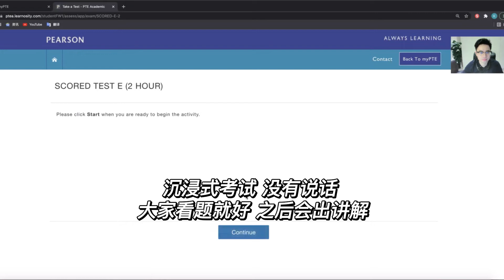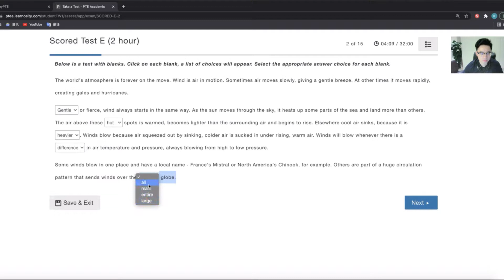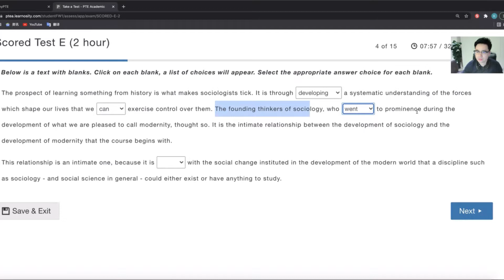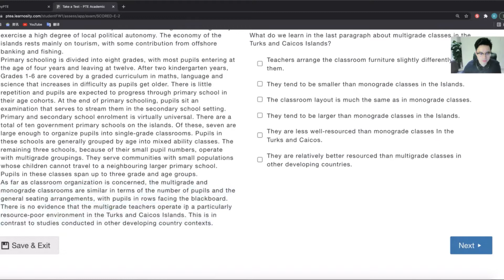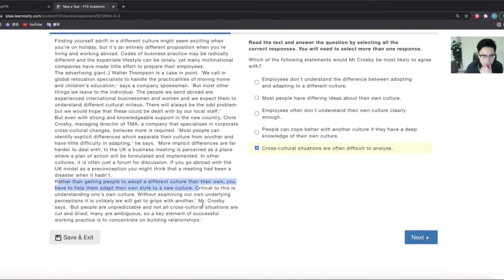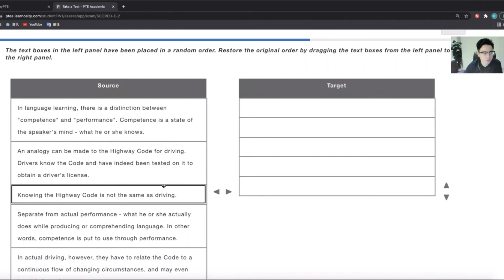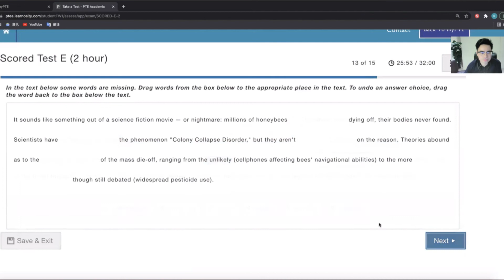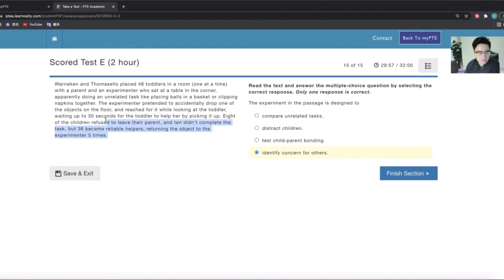【留洋英语】2021年PTE最新模考E卷，总分90全程实录：阅读86分示范 | 小苗老师 PTE Reading, 2-hour Scored Mock Test E-90 Overall